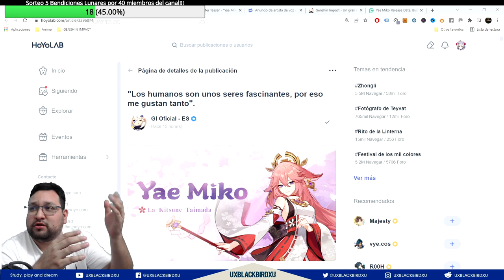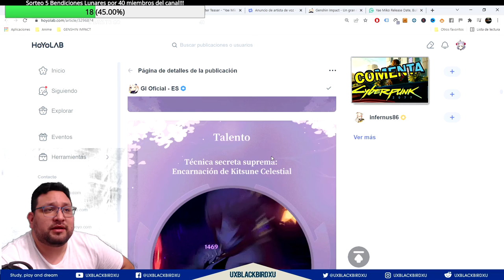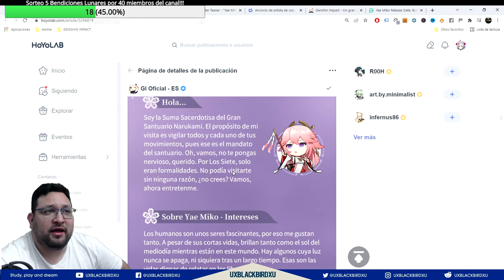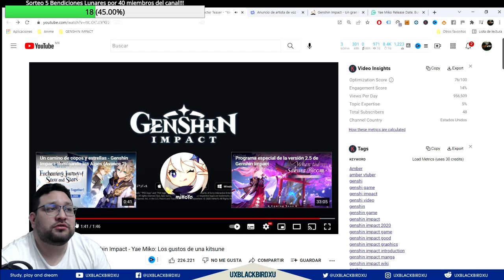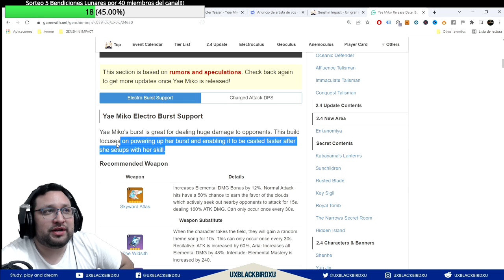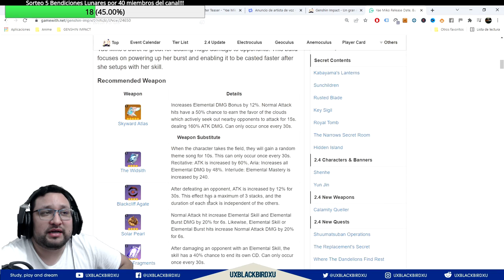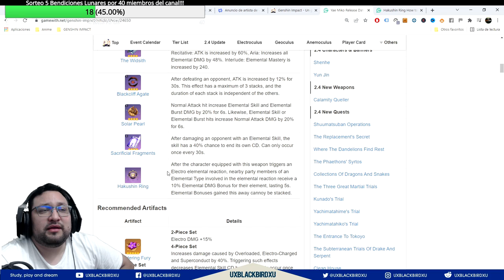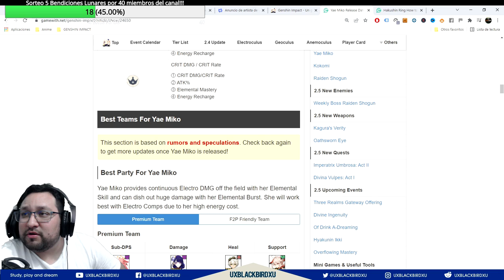YAE MIKO 👈 ♓ | ⚡⚡ Genshin Impact ⚡⚡ | Presentacion Oficial, historia, mejor builds, armas y equipos!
Presentacion de YAE MIKO

0:04 Intro
1:58 Informacion del Personaje General
2:53 Ataque Normal
3:39 Habilidad E
5:13 Ultimate Q
5:38 Historia
7:15 Secretos
8:38 Reaccion a Trailer de historia de YAE MIKO
     Voz (Cosas que habla YAE MIKO)
10:18 Audios de YAE MIKO ING/JAP
12:17 Buils YAE MIKO DPS/SUBDPS
23:52 Conclusion

Codigo Creador de Contenido en EPIC:
UXBLACKBIRDXU

OH EKATE
banners mas nuevos (ohekate)